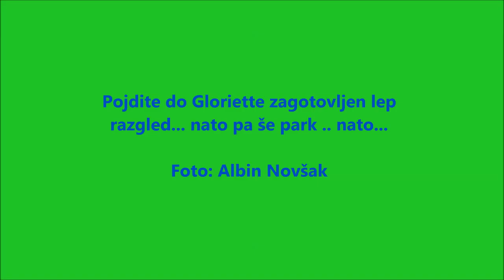SCHLOSS SCHONBRUNN in GLORIETTE VIENNA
Dunaj...